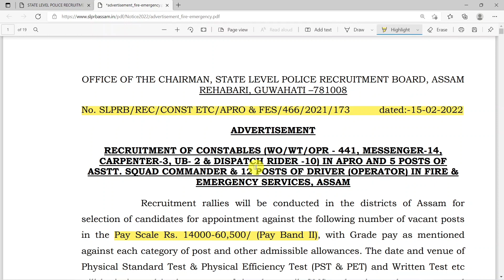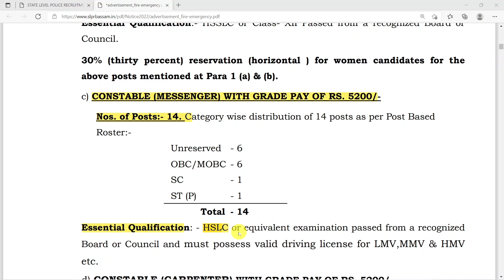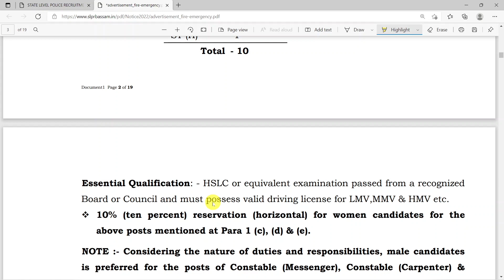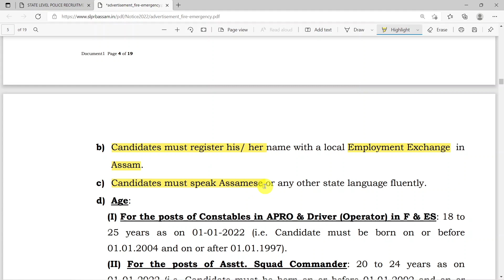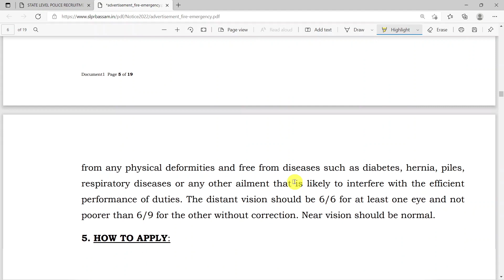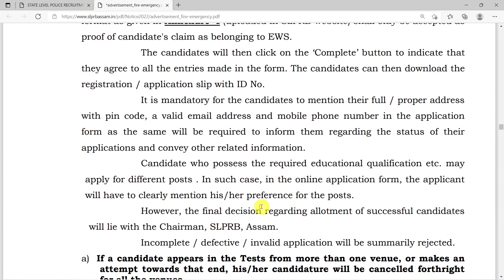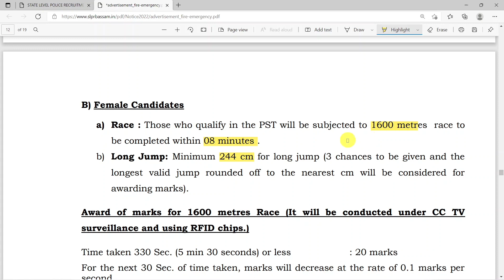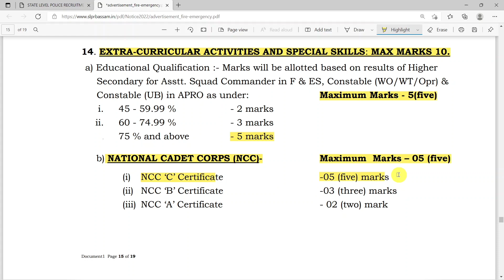Assam APRO Recruitment 2022 | Assam police constable vacancy 2022 assam police apro recruitment 2022